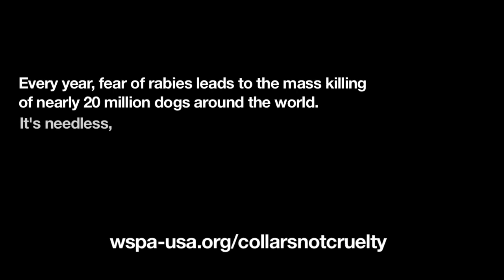Collars Not Cruelty - Ricky Gervais for WSPA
Demand Collars Not Cruelty in the fight against rabies. Join WSPA.

Note: This film was originally produced prior to June 2014, when we were known as the World Society for the Protection of Animals (WSPA). We are now World Animal Protection.